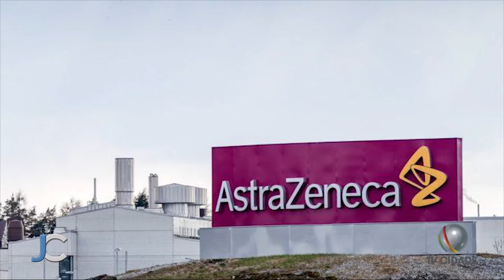JC - Anvisa autoriza retorno de testes da vacina de Oxford contra a covid-19 no Brasil